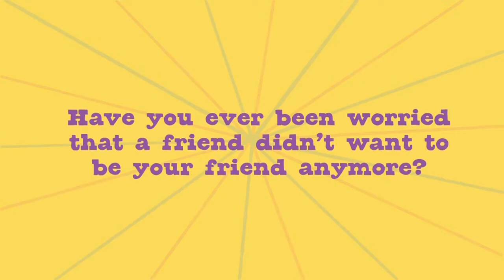Holly Hobbie Calico Chats | Making The Baseball Team | Family Channel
Watch Holly Hobbie on Family Channel!
Check out behind the scenes of the show.

About Holly Hobbie:
Holly is an aspiring singer-songwriter who isn’t afraid to fight for causes she believes in, even if it ruffles feathers.